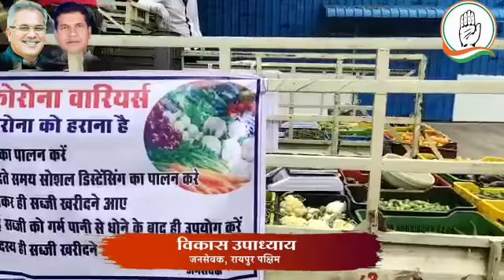20 वाहनों में वार्डो में घूम घूम कर - सब्जी सेवा की शुरुआत Vikas upadhyay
लॉक डाउन जनता को सब्जी मिलेगा घर के सामने 20 वाहनों में वार्डो में घूम घूम कर घर के सामने वाजिब दाम में मिलेगी सब्जी

विकास उपाध्याय ने सब्जी सेवा की शुरुआत की सब्जी विक्रेता वालिंटियर के साथ घर के सामने जा वाजिब दाम में ताजी हरी सब्जी देंगे

सब्जी बेचने वाला,,सेनेट्राइज,मास्क और हैंड गोलब्स पहना रहेगा, सब्जी खरीदने से पहले आमजनता को सेनेट्राइज किया जाएगा

रामनगर लक्ष्मणनगर सार्वजनिक वितरण प्रणाली केंद्रों एवं सामुदायिक स्वास्थ्य केंद्र निरीक्षण किये,

राशन दुकानों के सामने भीड़ ना हो इसलिये गोल घेरा में हितग्राहियों को खड़े हो दो महीने का चाँवल लेने निवेदन किये

जनता को सब्जी भाजी खरीदने घरों से बाहर निकलने पड़ रहे हैं इससे लाक डाउन और कर्फ्यू के बाद सड़कों पर आवाजाही बढ़ती है सब्जी सेवा प्रारंभ होने से आवाजाही कम होगी-विकास

रायपुर/31मार्च 2020/लॉक डाउनलोड कर्फ्यू के बाद आम जनों को सब्जी भाजी के लिए घरों से बाहर निकलना पड़ रहा है जिसके कारण कोरोना से बचने किये जा रहे उपायों में फर्क पड़  रहा है पश्चिम विधानसभा विधायक विकास उपाध्याय ने लॉक डाउन का पालन कराने और कोरोना से बचने सोशल डिस्टेंस को बनाए रखने अब सब्जी सेवा की शुरुआत की है।वाजिब दाम में आम जनता को घरों के सामने सभी प्रकार के ताजी हरी सब्जी  वॉलिंटियर जा कर देंगे विकास उपाध्याय ने कहा कि कोरोना वायरस से बचने एक दूसरे से सुरक्षित अंतर बनाए रखना भीड़-भाड़ ना हो यह बेहद अनिवार्य है जिला प्रशासन पुलिस प्रशासन निरंतर शहर में भीड़ भाड़ ना हो लोग घरों से बाहर ना निकले  प्रयास कर रहे हैं आम जनता को साग सब्जियों के लिए बाजार पर जाना पड़ रहा, सड़कों में आवाजाही बढ़ रही है जिससे जिला प्रशासन पुलिस प्रशासन को व्यवस्था बनाने में तकलीफ हो रही है इस समस्या को देखते हुए सब्जी सेवा प्रारंभ की है जिसमें  कांग्रेस के वॉलिंटियर सब्जी विक्रेताओं के साथ आम जनता के घरों के सामने जाकर घंटी बजाकर उन्हें इत्तला करेंगे हरी सब्जी टमाटर आलू प्याज धनिया मिर्ची करेला कुंदरू बरबटी लहसुन हरी भाजी उपलब्ध है वह लेना चाहे तो ले सकते हैं सब्जी खरीदने से पहले खरीददार को वॉलिंटियर सेनेट्राइज करेगा, सब्जी तोलने  वाला भी सेनेट्राइज और नैपकिन पहना रहेगा कोरोना वायरस के बचाव के जितने भी उपाय हैं मापदंड है उसका पूरा ध्यान रखा जाएगा अभी शुरु  दो गाड़ी से की गई है बुधवार से 20 गाड़ियों में वालिंटियर हरी सब्जी ले कर  लेकर पश्चिम विधानसभा के सभी वार्डों में जाएंगे सुबह 8:00 बजे से  सब्जी सेवा चलेगी आम जनता से अपील है सब्जी भाजी खरीदने के लिए सड़को पर ना निकले आपके घर के बाहर ना सब्जी मिलेगी। लाक डाउन कर्फ्यू का पालन करें कोरोना वायरस से बचने तय मापदंडों का पालन करे।

About: Member of Legislative Assembly (MLA) Raipur West, Vidhan Sabha Chhattisgarh state, India.